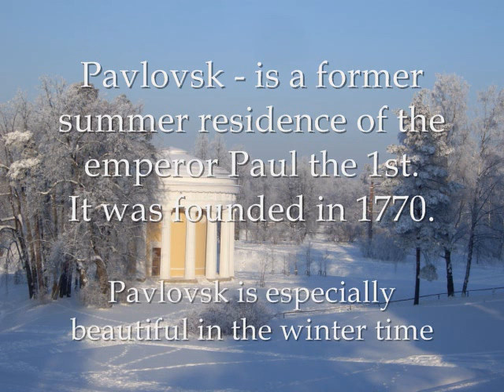pavlovsk february 2010_0002.wmv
Riding troika in Pavlovsk park - 30 kilometers from St. Petersburg Russia